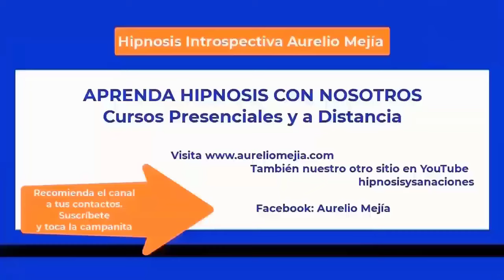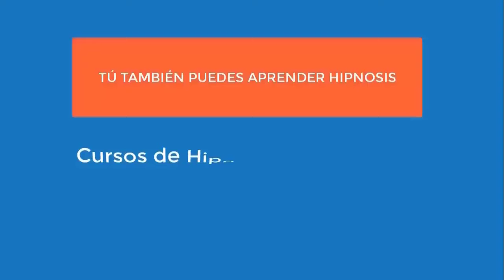5927 Sesión DIVERTIDA, perdonar mamá y papá, me decían fea, VIDAS PASADAS. Aurelio Mejía hipnosis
Hipnosis introspectiva por Aurelio Mejía a distancia, en línea por internet. Sesión DIVERTIDA, perdonar mamá y papá, me decían fea, VIDAS PASADAS. Washington, EE.UU. 27 febrero 2024.

CURSOS DE HIPNOSIS EN 2024:
Ciudad de México: mayo 16 al 18.
Las Vegas: mayo 23 al 25.
Madrid: junio 14 al 16.
Munich, Alemania: junio 27 al 29.
Lima, Perú: Septiembre.
Medellin, Colombia: noviembre.